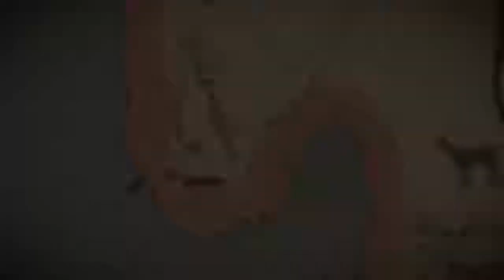Red Dead Redemption 2 # 64 kutschen Raub und des sowas?